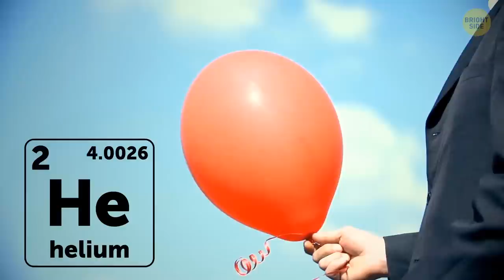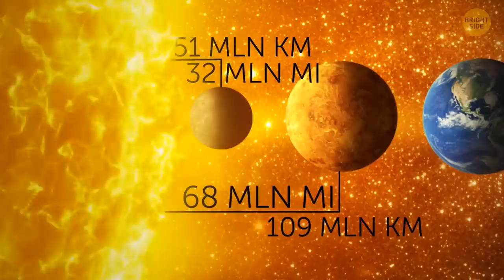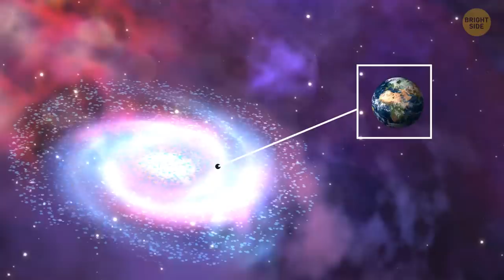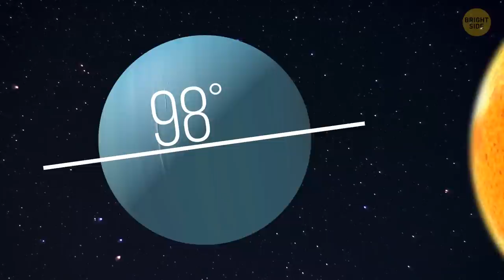Your Brain is a Mini Universe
Space seems so big and far away. Distant galaxies, unheard-of planets, supermassive black holes thousands of light-years away. ?? Then one day you find out all of it - the universe! - has striking similarities with the human brain! ? Their physical structure, their complexity. The universe has 100 billion galaxies, and your brain has about the same number of nerve cells! That and plenty more amazing space facts that'll stick in your mini-universe brain like glue! ?